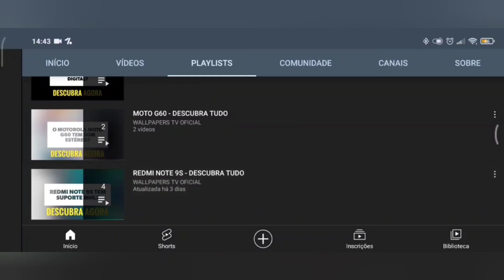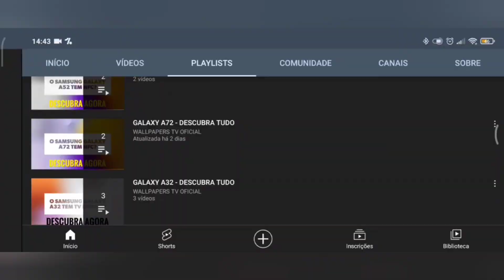🔴 O ASUS ROG PHONE 6 TEM WI-FI 5GHZ?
No vídeo de hoje respondo se o Asus Rog Phone 6 tem suporte para a tecnologia do wifi 5ghz, e a resposta é sim. O Rog Phone 6 tem suporte para a tecnologia do wifi 5ghz, assim este aparelho pode aproveitar todo o potencial da rede sem fio.